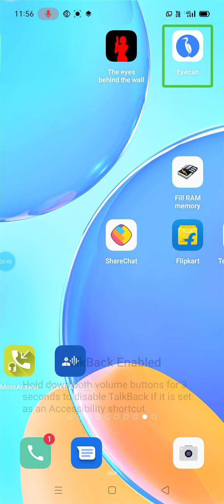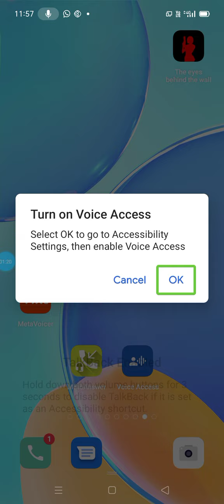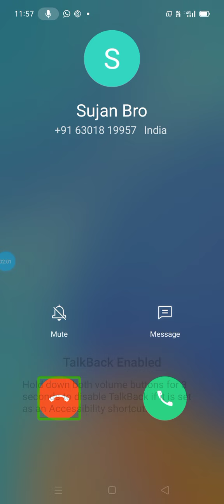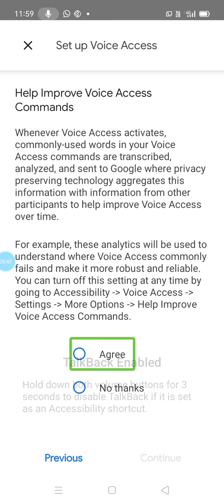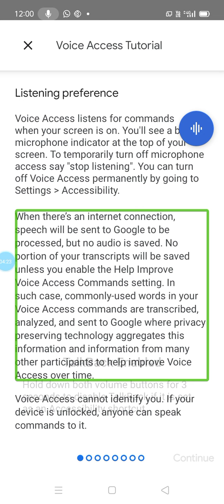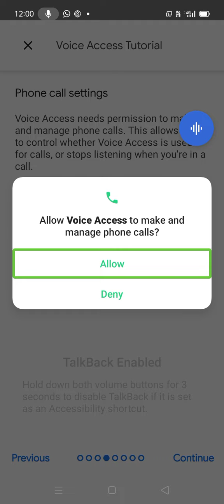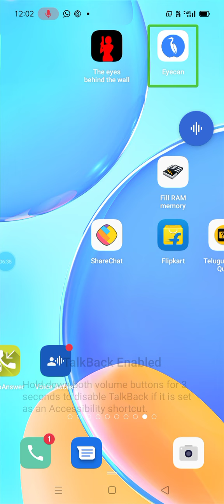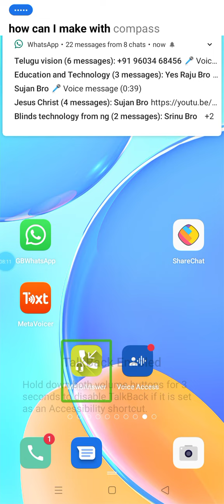A new app! To controll our mobile with voice an amazing app you never see!!!😂😊😇